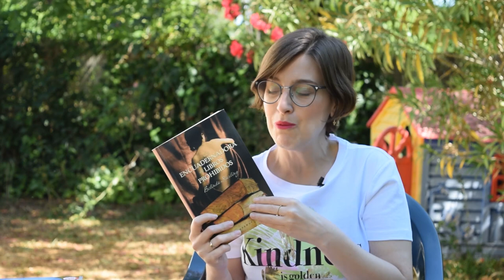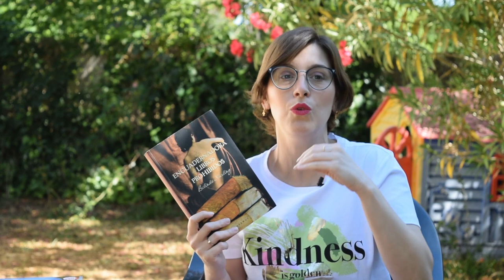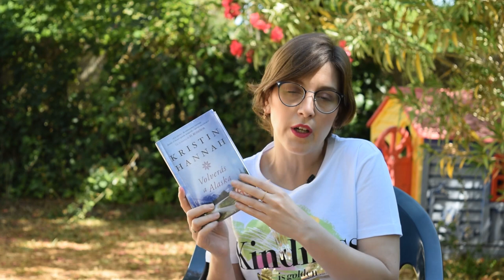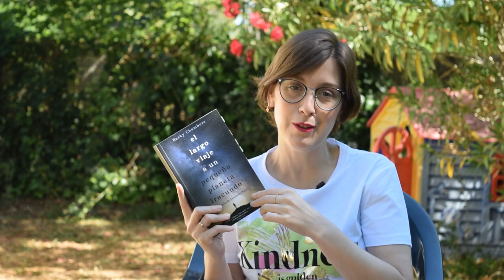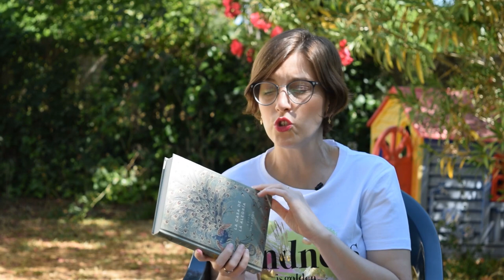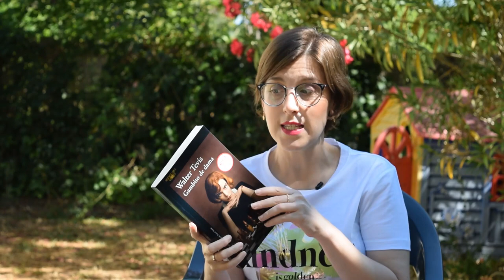BOOK TAG DE LA VERGÜENZA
Hola amigas y amigos lectores! Esta semana os traigo un vídeo el book tag de la vergüenza o de lo que debería haber leído a estas alturas.

Como siempre espero que os guste.